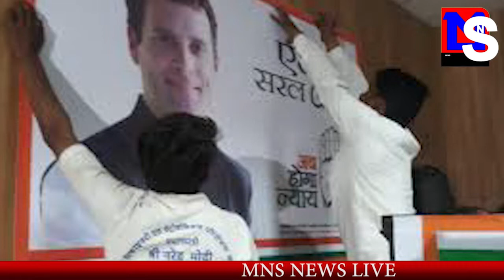MNS NEWS LIVE IN HINDI -जानिए आज के राजनीती का क्या है हाल